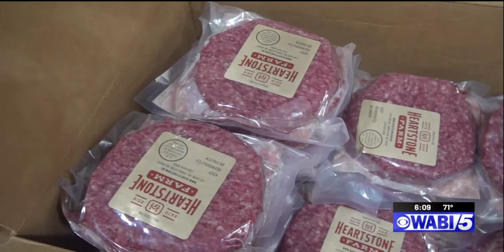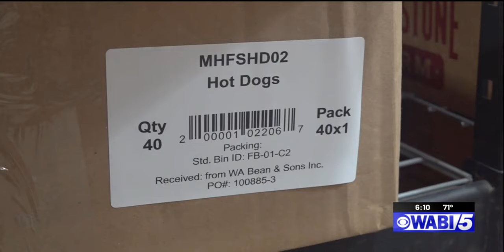WABI-TV News - Maine company transforms how people buy meat